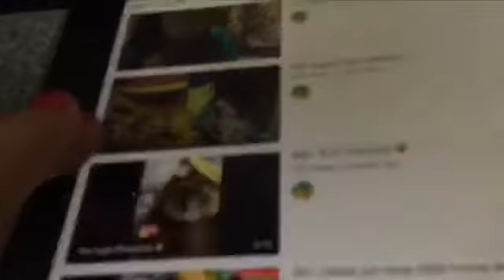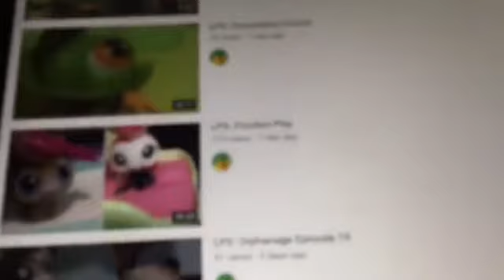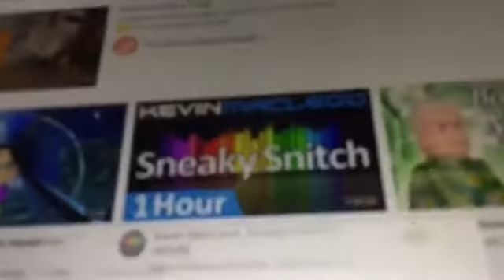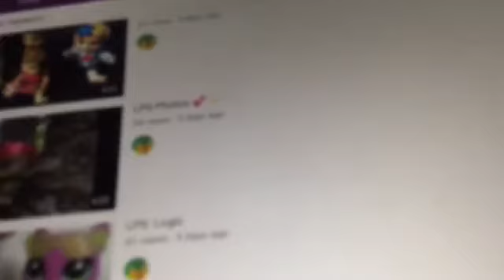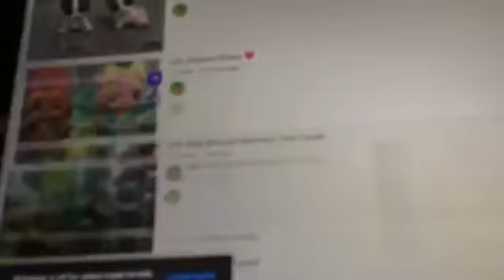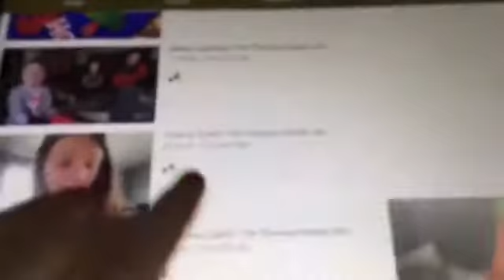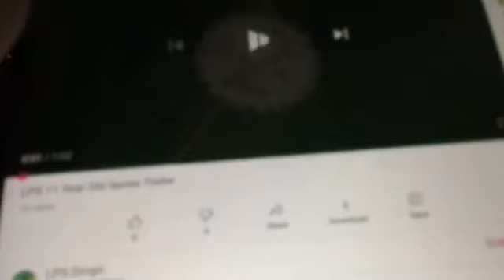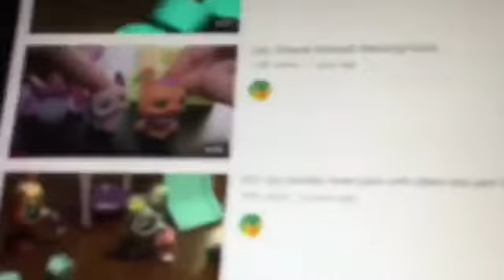My YouTube Likes Are Glitched Forever